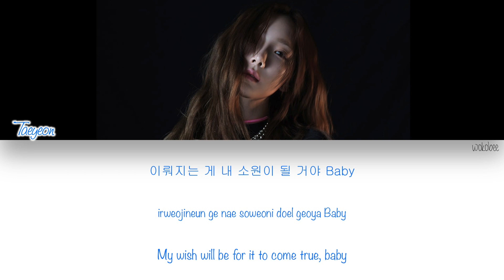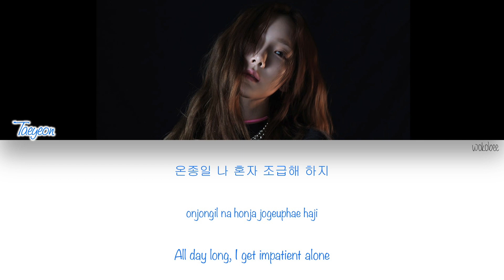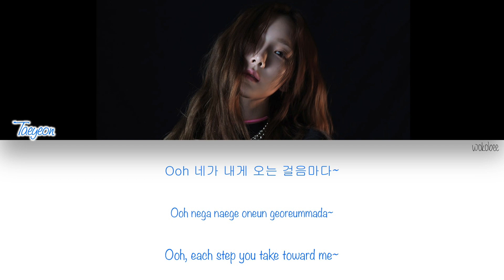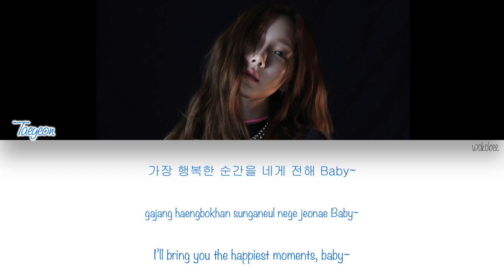[HAN|ROM|ENG] TAEYEON (태연) - One Day (너의 생일) (Color Coded Lyrics)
TAEYEON (태연) - One Day (너의 생일) with Hangul, Romanization and English subs.

[SONG INFO]

Title: One Day (너의 생일)
Artist: TAEYEON (태연)
Album: Something New - The 3rd Mini Album
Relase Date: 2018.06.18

Lyrics: 조윤경
Composer: Mike Woods, Kevin White, MZMC, The Heavy Group, Yinette Claudette Mendez, Kiana Brown
Arrangement: Rice n` Peas

[COLOR CODE]

Light Blue - Taeyeon

[TRACKLIST]

[CREDITS]

English Translation: sonexstella.me
Color Coding: me